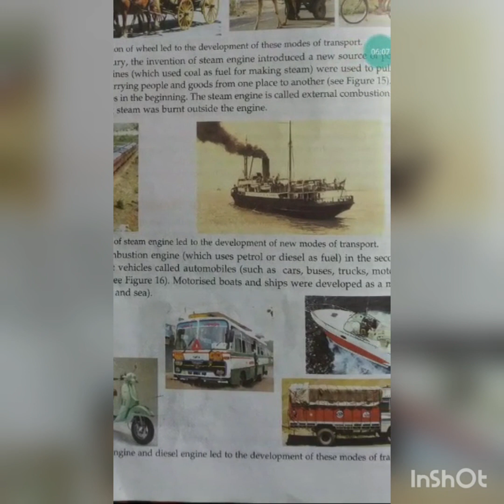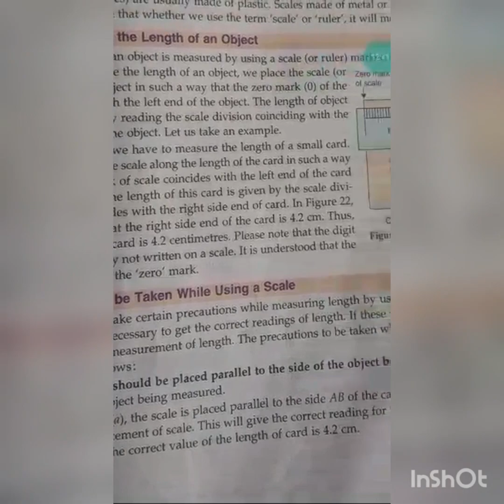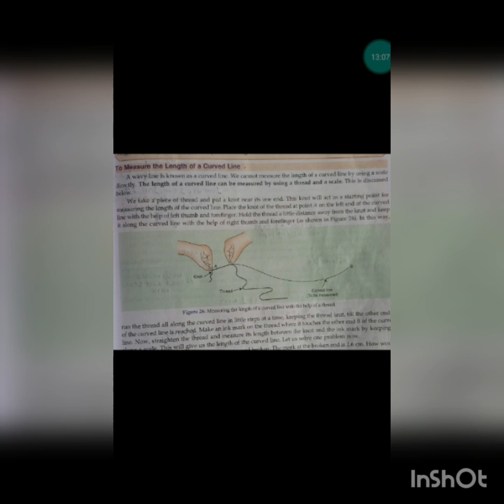Class VI Physics